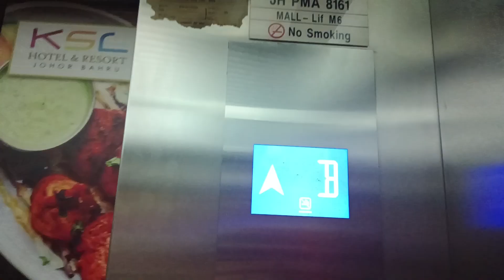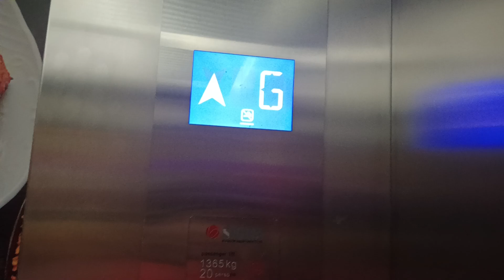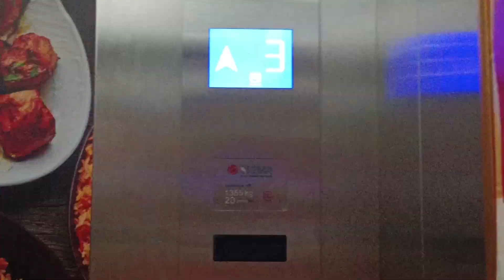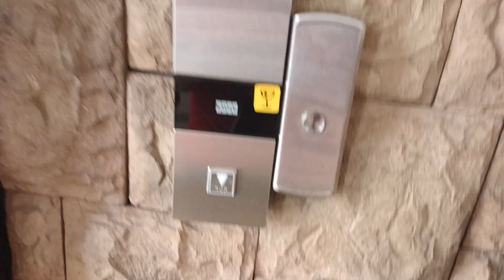KSL City Mall Sigma and Kone elevator